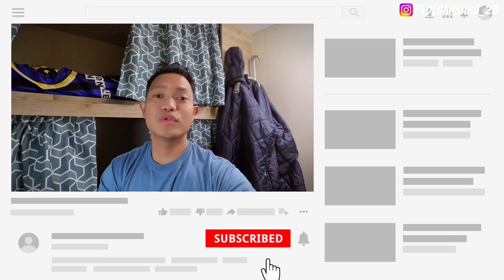Kegiatan Kru Kapal Pesiar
Kegiatan awak kapal pesiar

Terimakasih sudah mengunjungi channel Gede Darsana ini.